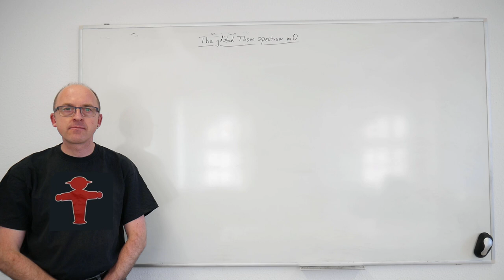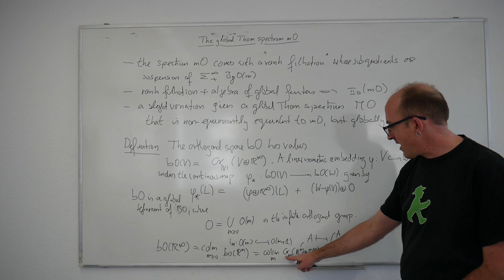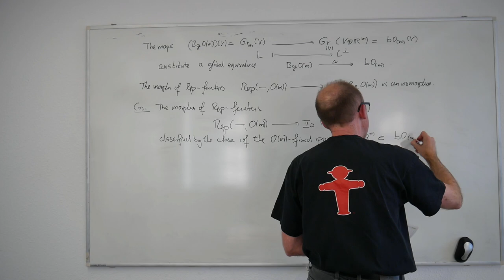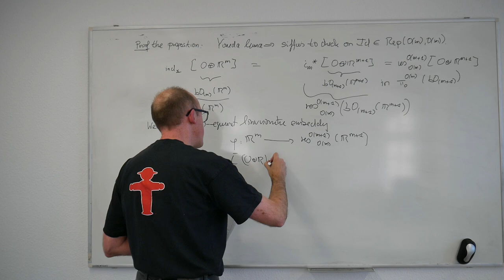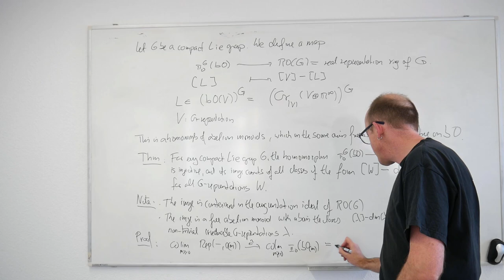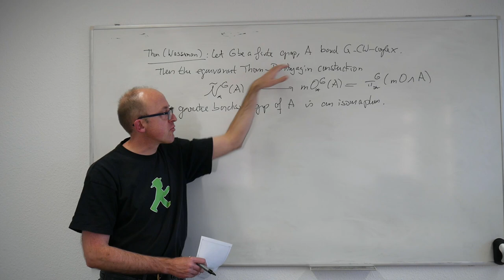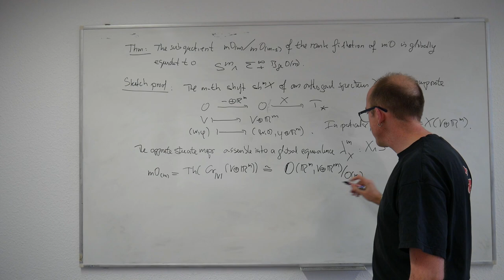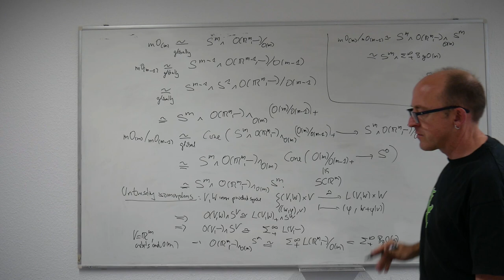Global homotopy theory / Lecture 8: The global Thom spectrum mO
Lecture 8 of "Global homotopy theory": I discuss the orthogonal space bO, an E-∞ global space that refines the classifying space of
the infinite orthogonal group. The orthogonal spectrum mO is the global  E-∞ Thom spectrum
made from the tautological vector bundles over bO. For finite groups, the G-equivariant homology theory represented by mO is isomorphic to geometrically defined G-equivariant bordism.
I relate the rank filtrations of bO and mO to the global classifying spaces of orthogonal groups.

Contents:
00:10 Review of lecture 7
01:09 Overview about mO
05:01 Definition of the orthogonal space bO
11:08 The rank filtration of bO
15:24 The m-th filtration stage is a global classifying space of O(m)
18:09 bO is a homotopy colimit of global classifying spaces
19:47 The homotopy Rep-functor of bO_(m)
24:07 The effect of the transition maps on homotopy Rep-functors
33:40 The homotopy Rep-functor of bO
42:55 Definition of the orthogonal spectrum mO
50:10 Reminder: how mO represents geometric bordism
55:02 The rank filtration of mO
59:13 The global homotopy type of the subquotients of the rank filtration

For more information about the class, such as the topics, prerequisites, or references, visit the webpage:

Special thanks to JDLP for the post production of this video